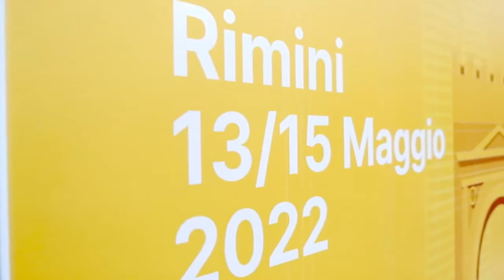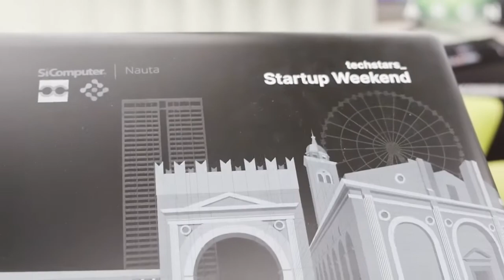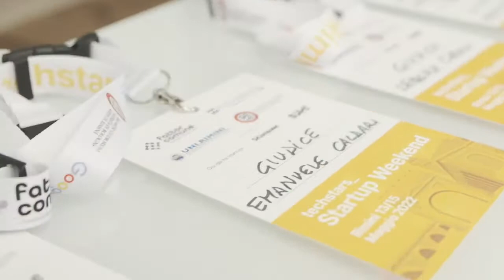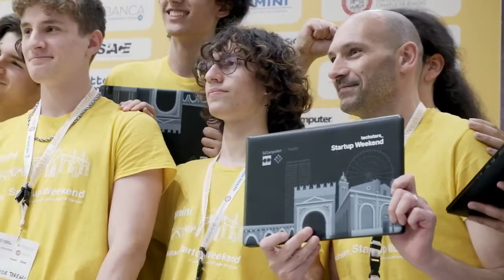La classe 4C allo start-up weekend del 13/15 maggio 2022